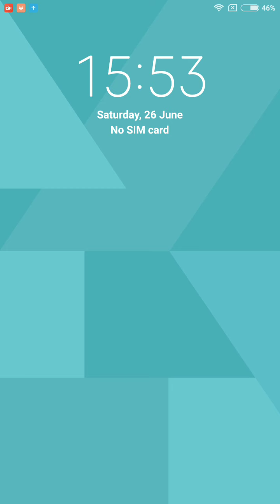Word Cookies Summer Event 2021 Answers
2021 Word Cookies Summer Event Answers ! i hope this help you